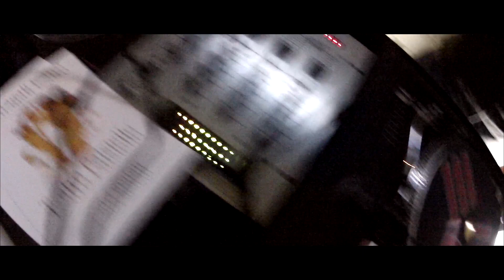GORILLA PARTY (Official Promo)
Promo ufficiale della festa settimanale, Gorilla Party, basata musicalmente sui generi rap, rnb e reggae, organizzata dal collettivo "Gorilla House". La festa si svolge all'interno (e non solo) del New Caffè Italiano (ex convitto Palmieri - Lecce) ogni venerdì sera. I resident DJs sono Dj Rdp e Rhino Selecta, mentre i resident MCs sono Damu e Larry Joule (G.H.). Il primo appuntamento è stato venerdì 13 del gennaio 2012. Siete tutti invitati ai prossimi appuntamenti e ovviamente vige la regola del "più siamo e meglio è", quindi spargi la voce!

Produzione video: Dgworks.it
Regia: Matteo Consales
Montaggio: Federico Consales